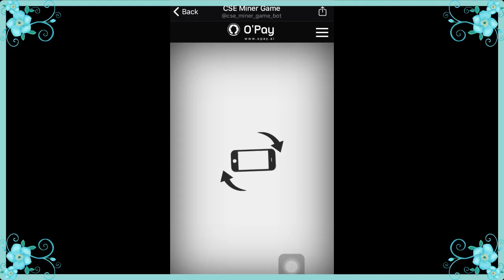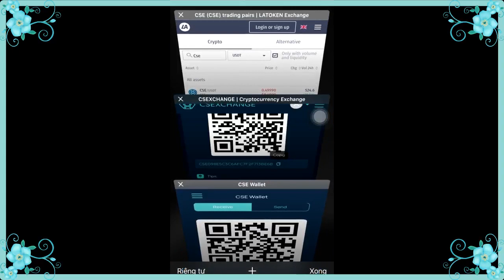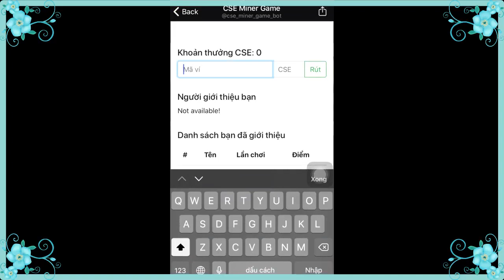Rút cse từ game đào cse